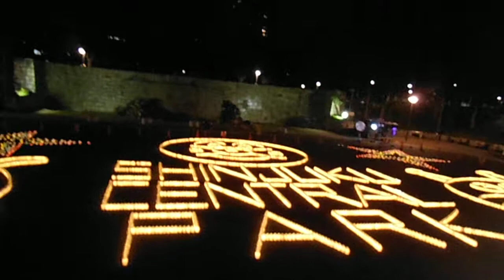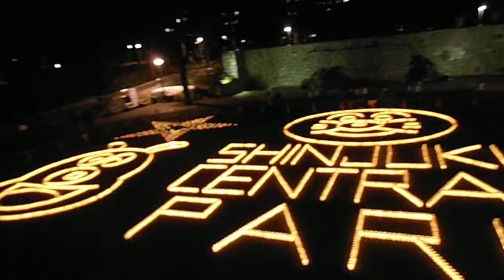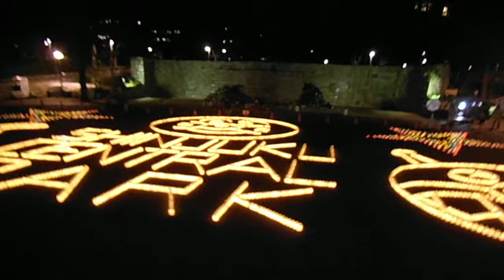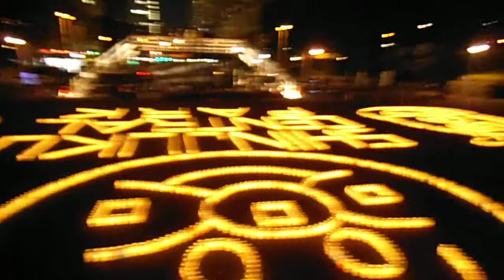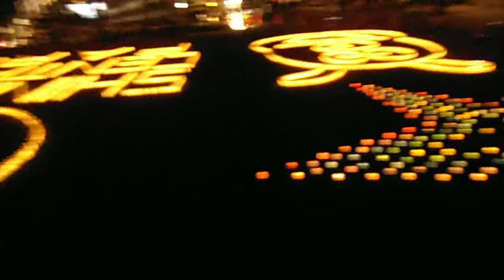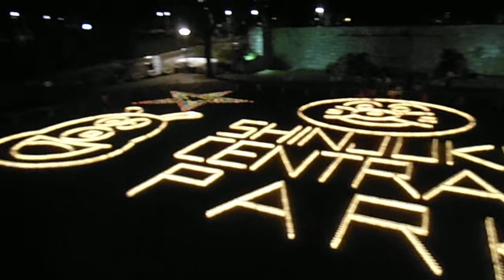DSCF2597新宿中央公園キャンドルナイト20131225